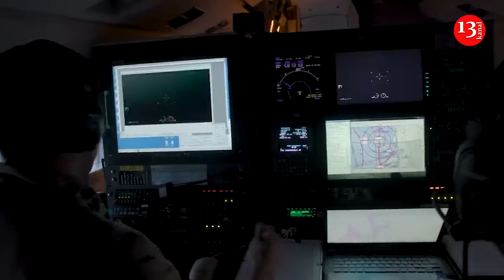West prepares for military confrontation with Russia and China in the north, NATO announced plans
NATO has released a plan to create a military satellite communications network for the Arctic. Western countries have begun to prepare for a confrontation in the northern regions with Russia and even China.

As part of a meeting of NATO defense ministers in Brussels, 13 members of the alliance agreed to implement the Northlink initiative to create space communications systems in the Arctic using existing commercial satellites, Politico reports. The plan envisages “using the services of satellite constellations” to create a reliable “international communications network for the Arctic,” NATO said.

The alliance does not control its own satellites. But in 2018, it called space the fifth theater of military operations, and the following year a special space command center was opened at the American Ramstein Air Base in Germany.

The Russian Armed Forces have stepped up their activities in the Arctic region. In response, the US has begun preparing for a possible military conflict with it and China, which includes the Arctic in what it calls the “new strategic frontier,” along with cyberspace, the high seas, and outer space. In July, the Pentagon warned in an updated Arctic strategy that Russia was engaging in “destabilizing” actions in the High North against the US, Canada, and their allies, including attempts to jam Global Positioning System signals and “military aircraft flights that are conducted in an unprofessional manner and in violation of international law and customs.” The Pentagon also pointed to increased naval cooperation in the region between Moscow and Beijing. NATO members Denmark, Iceland, Canada, Norway, and the US have Arctic territories, as do recent NATO members Sweden and Finland. Those countries, plus France, Germany, Hungary, Italy, Luxembourg, and the Netherlands, have signed an agreement to develop Northlink.

Russia, which also borders the Arctic, has ramped up its operations in the region of late with warnings of jamming attacks on satellites in the area.

Russia is “fully ready” for a conflict with NATO in the Arctic, the country's foreign minister Sergey Lavrov  warned, recently.

"We see NATO stepping up drills related to possible crises in the Arctic," Sergey Lavrov said.

“Our country is fully ready to defend its interests militarily, politically and from the standpoint of defense technologies," he added. The Arctic is the northernmost point on Earth and includes territory belonging to eight nations: Norway, Sweden, Finland, Denmark, Canada, the United States, Iceland and Russia. All except Russia are NATO members.